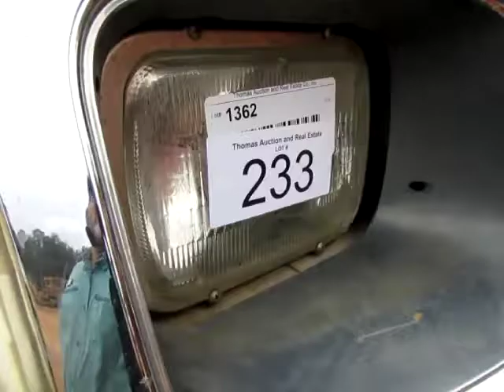2005 INTERNATIONAL WORKSTAR 7600 For Sale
Title: 2005 INTERNATIONAL WORKSTAR 7600 For Sale

Category: Vacuum / Industrial